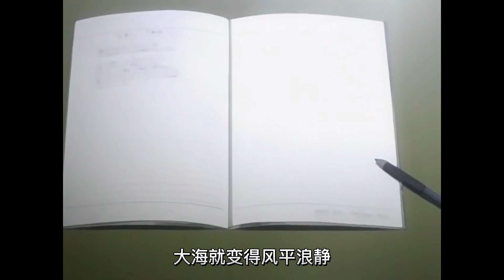井上織姬的深情告白，五世唯愛君一人，告白亦是分別。